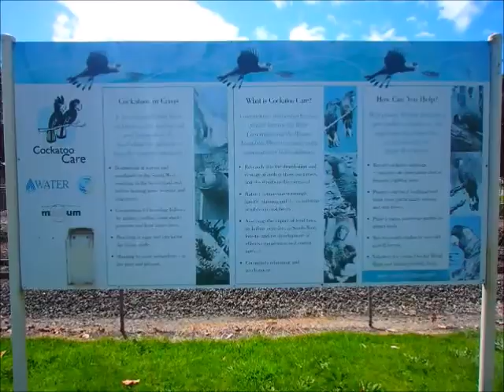4 point 6 billion yr old meteorite at Albany museum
4 point 6 billion yr old meteorite at Albany museum